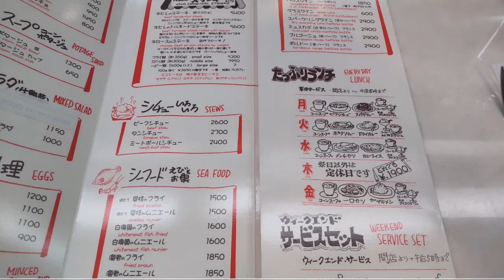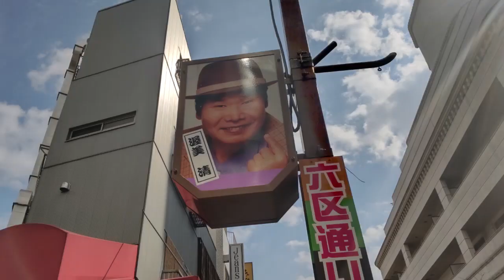観光地にある食べログ「洋食 百名店」で 『ヨシカミ 浅草店 @東京都 浅草』に行ってみた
食べログ「洋食 百名店 2021」に選出の『ヨシカミ 浅草店』に2回目の訪問。

最寄り駅は「東京メトロ銀座線・都営浅草線・つくばエクスプレス・東武伊勢崎線 浅草駅」ですかね。

前回の訪問が約20年前ですので、だいぶ時が経過しており記憶も薄れています。

案内されたカウンター席は、目の前でコックさん達が洋食を手際よく作る様が見られて、ある意味「料理のエンターテイメント」ですね。

前回は「シチュー」を注文したような記憶がありますが、今回は『たっぷりランチ（1,900円）』を注文。

内容は、水曜日ですので「コーンスープ」「メンチカツ」「カレーライス」「アイスクリーム」です。

まずは素朴な味の「コーンスープ」が、

続いて昔懐かしい感じの粘度の高い「カレーライス」と上品な「メンチカツ」が着皿。

「アイスクリーム」も素朴でなんだか懐かしい感じがします。

「浅草六区」という観光地にお店を構えているということもあってか、お値段は「それなり」でしたが、ライブ感を味わえることも含んでいると考えるべきなんでしょうね。

人気店ということもあり、外にはかなり多くの待ち客がいました。

個人的には20年前の記憶が（朧気ながらも）色々と思い出すことができ、よかったです。